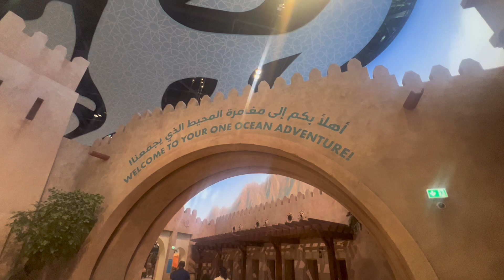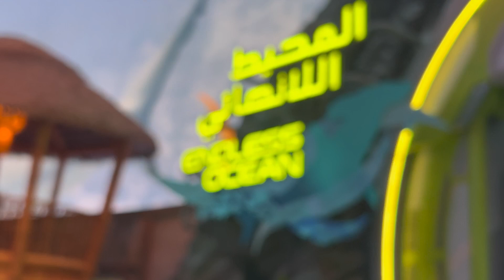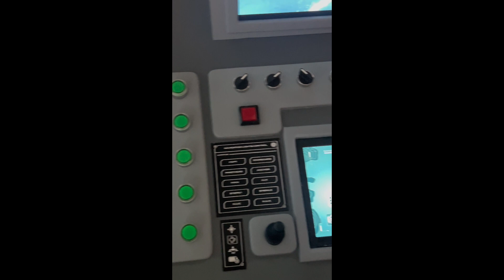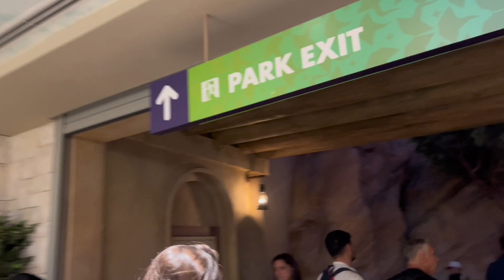Trip To Sea World Abu dhabi